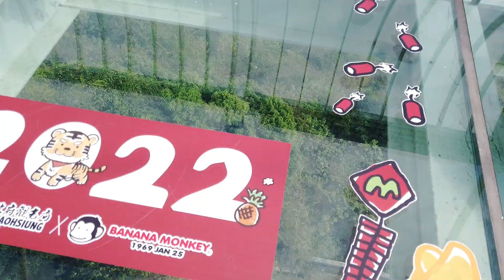20220201 過年環島 - 高雄岡山之眼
20220201  過年環島 - 高雄岡山之眼
之前也是來高雄好幾次，但是沒有來過岡山區，早上去看過軍事航空教育館的老飛機後，中午來這邊走走，由於是蓋在以前的火炮陣地高地上，可以看到整個阿公店水庫喔!!